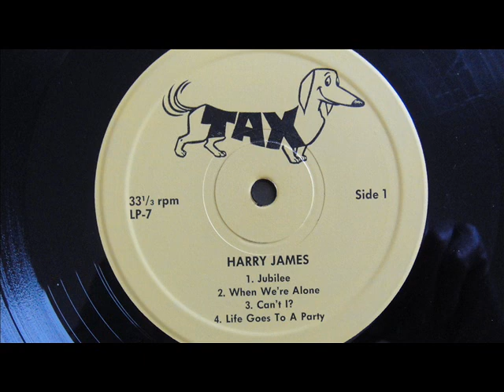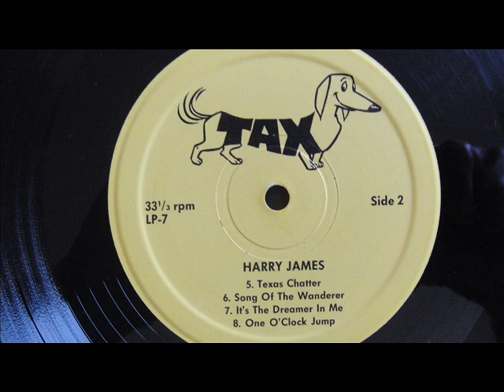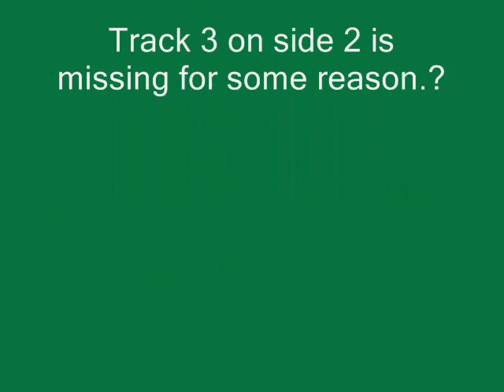HARRY JAMES on LP. ( 78 R.P.M recordings )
Harry James on a "TAX L.P". ??? never heard of this label before.This l.p. and around 30 others are on thier way to the British Heart Foundation Charity Shop.